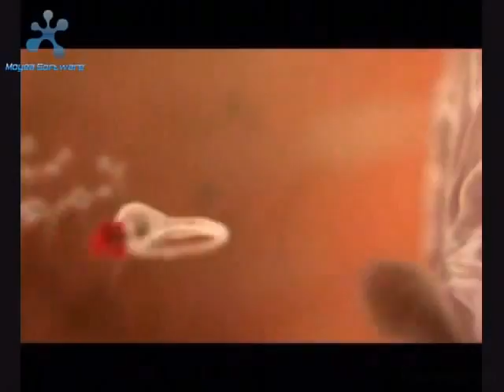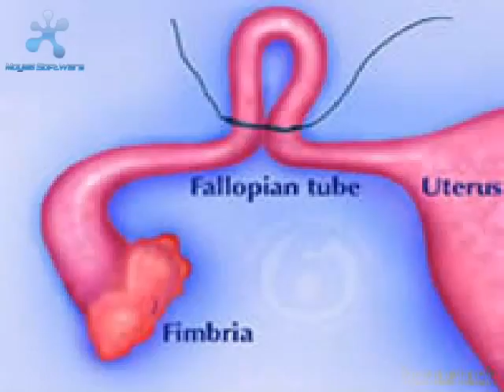ccmc bsn ii-a class 2011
ccmc bsn ii-a class 2011ccmc bsn ii-a class 2011ccmc bsn ii-a class 2011ccmc bsn ii-a class 2011ccmc bsn ii-a class 2011